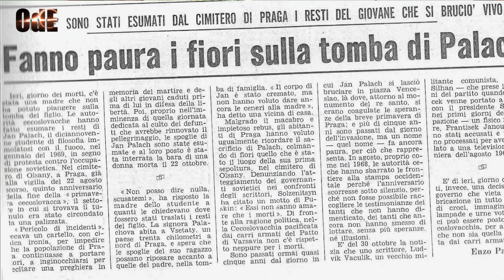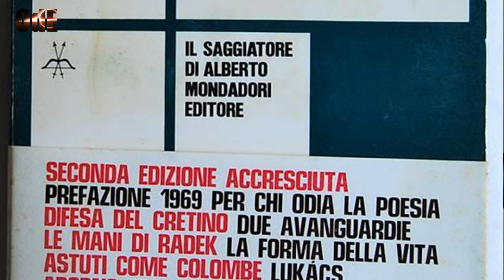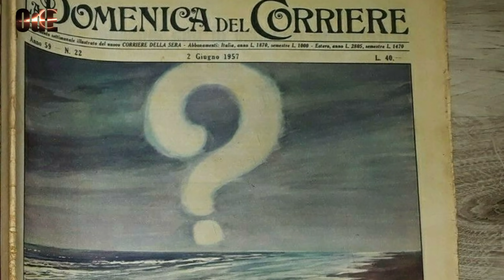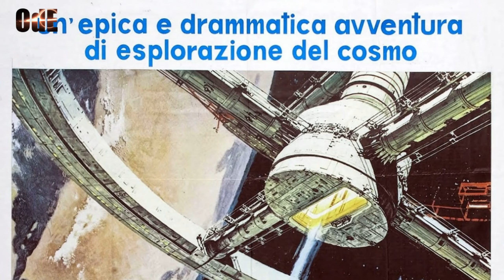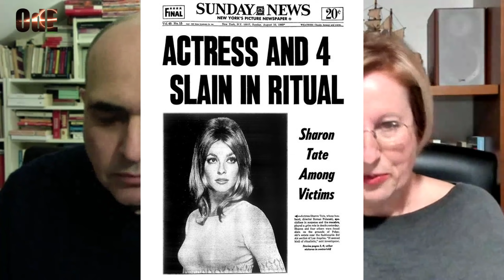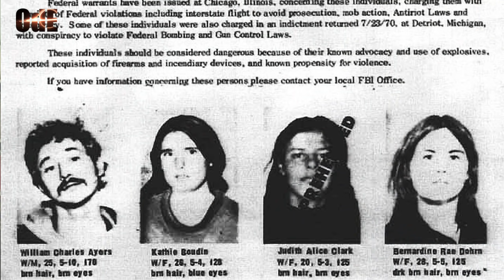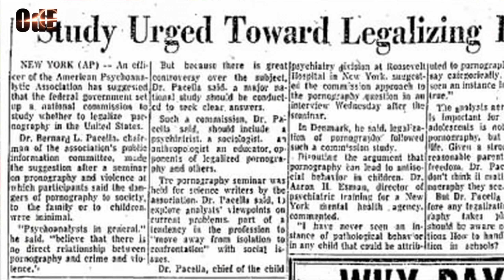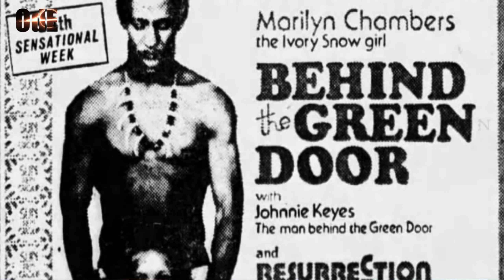1969, IL VERO SESSANTOTTO. MARIO ARTURO IANNACCONE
1969, IL VERO SESSANTOTTO. MARIO ARTURO IANNACCONE

BIBLIOGRAFIA 🔻

Perché il 1969 è il vero Sessantotto? Perché è l'anno in cui la rivoluzione culturale pone diverse pietre angolari per la costruzione del cinquantennio successivo. Mario Arturo Iannaccone ancora una volta aggiunge un tassello al racconto straordinario e terribile della Rivoluzione culturale.
Gli argomenti di questo video, che segue cronologicamente quell'anno straordinario e saturnino, sono vari e tutti di grandissimo interesse. Come indimenticabili sono i momenti di quell'anno e i personaggi che ne sono stati protagonisti. Da Jan Palach al piccolo Ermanno Lavorini, dagli studenti e lavoratori dell'Autunno caldo, ai milioni che seguirono in diretta il primo uomo sulla Luna, gli hippy che persero per sempre l'innocenza al numero 10050 di Cielo Drive, sotto lo sguardo spiritato di Charles Manson.
E poi la lenta ed inesorabile avanzata del nuovo paradigma, grazie alle lusinghe del tridente kalishivaitico Sesso Droga & Rock and Roll, fino alla bomba di Piazza Fontana.
Segnalibri:
3:08    Jan Palach
5:40    L'inizio della strategia della tensione
15:46 Il caso Lavorini
22:10  La conquista della Luna
39:35  L'estate di Woodstock e di Charlie Manson
55:38  Lo sdoganamento della pornografia

BIBLIOGRAFIA:

Franco Fortini, "Verifica dei poteri. Scritti di critica e di istituzioni letterarie",
Paolo Conti, "1969. Tutto in un anno",
Harlan Lebo, "100 Days: How Four Events in 1969 Shaped America",

BIBLIOGRAFIA di MARIO ARTURO IANNACCONE:

"Rivoluzione psichedelica. La CIA, gli hippies, gli psichiatri e la rivoluzione culturale degli anni Sessanta"
"Benché sia notte. Vita & opere di san Giovanni della Croce"
"Cristiada. L'epopea dei Cristeros in Messico"
"Meglio regnare all'inferno. Perché i serial killer popolano il cinema, la letteratura e la televisione"
"Persecuzione. La repressione della Chiesa in Spagna fra seconda repubblica e guerra civile (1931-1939"
"Nebbia mortale. La prima indagine del vicecommissario Brigante"
"Storia segreta. Adam Weishaupt e gli illuminati"
"Templari. Il martirio della memoria"
"Maria Maddalena e la dea dell'ombra. Il sacro femminile, la spiritualità della dea e l'immaginario contemporaneo"
"Rennes-le-Château una decifrazione. La genesi occulta del mito"